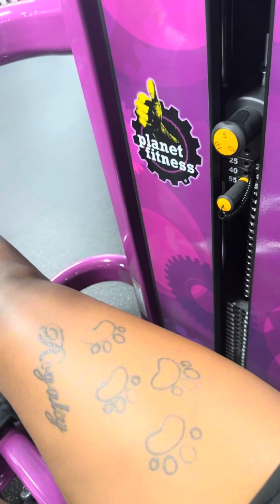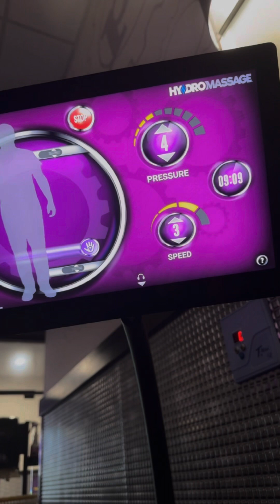Tiff Tiff Workout Journey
* This Was A Week & A Half From When I Was Discharged From The Hospital, I Had To Get My Blood Back Pumping & My Heart Rate Back To Normal.

Day 2 Workout Journey .  .

Follow My